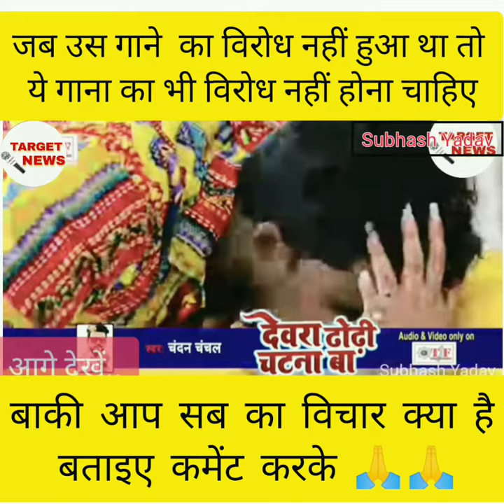चंदन चंचल का विरोध कोई नहीं करेगा गाना खूब बजेगा खूब हिट होगा